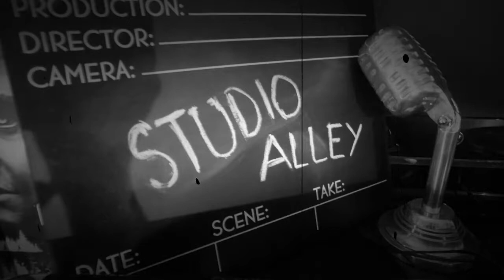Glow Review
In this episode of Studio Alley, John dives into the first season of Glow. Is it worthy of all the critical praise or will it just sit in your queue  for years?